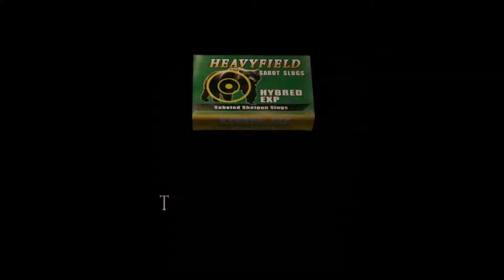Let's Play Resident Evil 4 - Mercenaries Episode 04 - Leon at Water World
Good evening, lords, ladies, and gentlemen. Welcome back to the Mercenaries.

In today's video, we tackle the fourth and final stage with our old friend, Leon. We face down the real, authentic Dr. Salvador in the only level that isn't based on an area from the main game, and in so doing we unlock our final character.

The infamous, ubiquitous Albert Wesker himself.